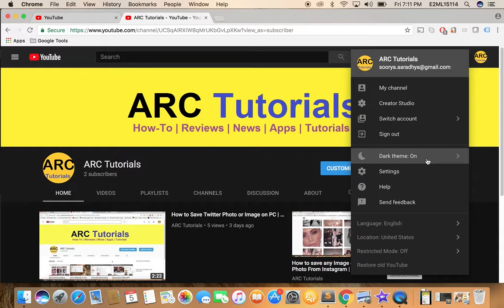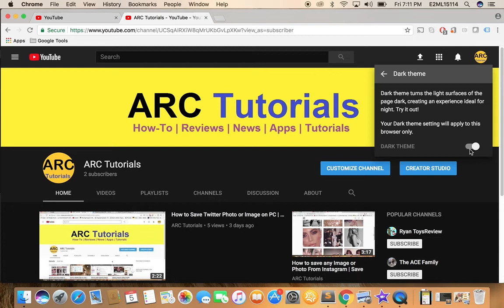How to Get YouTube Dark Mode Theme | ARC Tutorials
Learn how to Get YouTube Dark Mode or Dark YouTube Theme easily. Simple, easy and Cool tech tutorials. How to get youtube dark mode chrome. how to make youtube dark theme